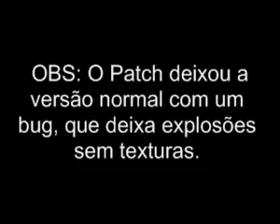Comparação: Duke Nukem 3D com e sem o Patch de alta resolução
Alto explicativo.